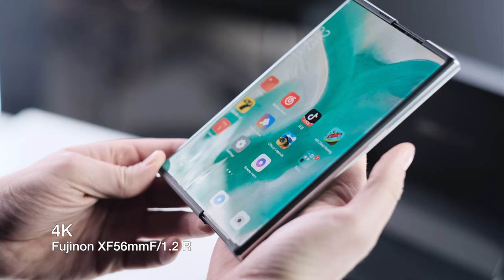Как снимает видео Fujifilm X-T4 (Fujifilm X-T4 video test)